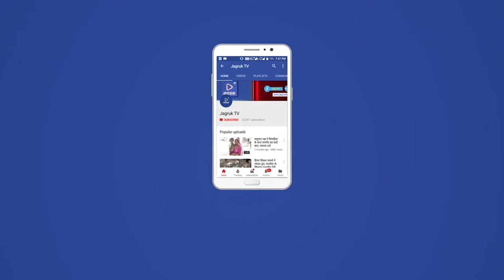जसवंतपुरा : रात में भजन संध्या, सुबह सोनाणा खेतलाजी व आशापुरा मां के दर्शनार्थ रवाना हुआ पैदल संघ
कस्बे के निकटवर्ती पावटी गांव के गोलुआ से श्री आशापुरा माताजी नाडोल एवं सोनाणा खेतलाजी धाम के दर्शनार्थ के लिए सातवीं बार पैदल यात्रा संघ रविवार सुबह ढोल धमाकों व डीजे की धुन पर नाचते गाते रवाना हुए। इसके बाद गांव में आशापुरा माताजी के दर्शन व पूजा अर्चना करते हुए सड़क मार्ग में भजन कीर्तन करते हुए हालीवाड़ा गांव होते हुए दोपहर में कलापुरा के भीमेश्वर महादेव मंदिर पहुचा। यहां पर महादेवजी की पूजार्चना कर विश्राम एवं भोजन प्रसादी के बाद शाम को फैदाणी गांव के खेतलाजी मंदिर में पहुचा। इससे पूर्व शनिवार रात को गोलुआ में एक शाम सोनाणा खेतलाजी व आशापुरा माताजी के नाम भजन संध्या का आयोजन किया गया। जिसमें गायक कलाकार आनन्दपुरी गोस्वामी गुरु-कृपा भजन मंडली (अहमदाबाद) द्वारा भजनों की प्रस्तुतियां दी गई। रातभर चली भजन संध्या में कलाकारों ने एक बढकर एक उम्दा भजनों की प्रस्तुतियां दी, जिससे श्रोता झूमने पर मजबूर हो गए। कार्यक्रम में पहुचे जसवंतपुरा के नर्मदेश्वर महादेव मंदिर के महंत सुखदेवगिरी महाराज सहित अन्य संत-महात्माओं का ढोल धमाकों के साथ सौमेया कर स्वागत किया गया